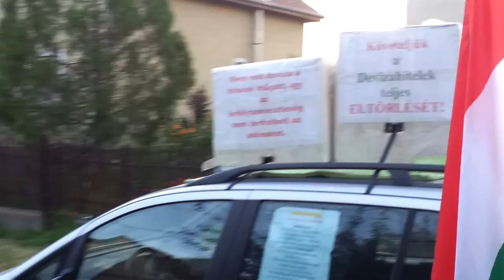3/1 - 2013.06.18. Flash mob: KÖVÉR LÁSZLÓ "HÁZELNÖK" háza előtt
1. A VILLÁMDEMONSTRÁCIÓ - technikai malőrrel ;)

Ma olyat tettünk, ami hatalmas felfordulást és riadalmat keltett Szigetszentmiklóson, egy magas rangú rendőrt a fürdőkádjából ugrasztottak - hadd szokja! ... lesz mit megszoknia ;)

Egy nyilvános helyen, Szigetszentmiklós, Nyár utca 23. szám előtt hirtelen létrehozott, egy eddig meg nem szokott - flash mob - villámtüntetést tartottunk.

Ez a ház KÖVÉR LÁSZLÓ HÁZELNÖK HÁZA! A villámtüntetés hatalmas felháborodást keltett A HATALMASKODÓK KÖZÖTT, az öt autóval kiérkező 10 rendőr nem tudott mit kezdeni a helyzettel, elkezdődtek az igazoltatások, a személyi adatok összeírása, majd némi tanakodás után nem volt mit tenni, elengedtek bennünket, előállítás nem volt, de az ötletgazdát feljelentették! NOSZA, IRÁNY BRÜSSZEL! NEM HAGYJUK MAGUNKAT!

Nem ez volt az első, és nem ez volt az utolsó ilyen villámtüntetés. Nem tudhatja egyetlen egy korrupt, hazaáruló rabló sem, mikor járatjuk le saját környezete előtt.

MEGSZELLŐZTETJÜK EZT A TRÁGYADOMBOT, SZAGOLJÁTOK - A TI SZAROTOK - ÉS OKULJATOK!

A KORRUPT ÁLLAMHATALOMNAK/PÉNZHATALOMNAK MENNIE KELL! NEM ADJUK A FÖLDJEINKET, NEM ADJUK A HÁZAINKAT, NEM ADJUK A HAZÁNKAT, NEM HAGYJUK HOGY KIFOSSZANAK BENNÜNKET! A HATALOM A NÉPÉ, NEM EGY-KÉT FELKAPASZKODOTT, GŐGÖS, HATALMASKODÓ SZARHÁZIÉ. HA PEDIG NEM TETSZIK, EL LEHET HÚZNI...